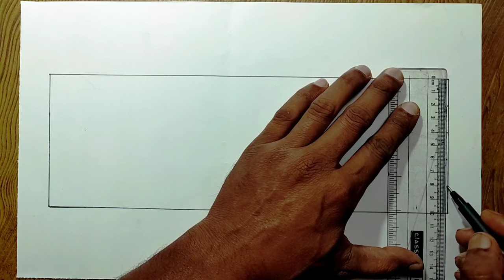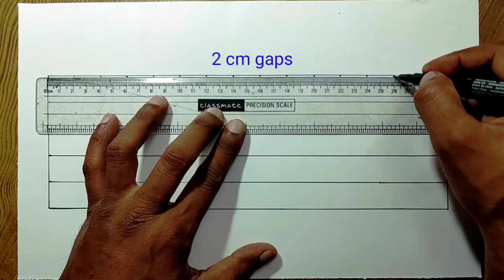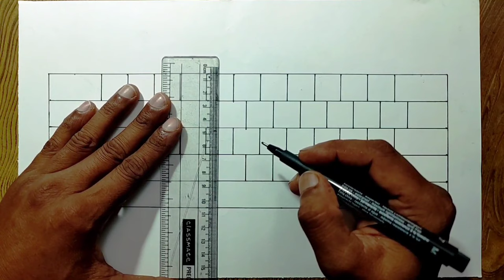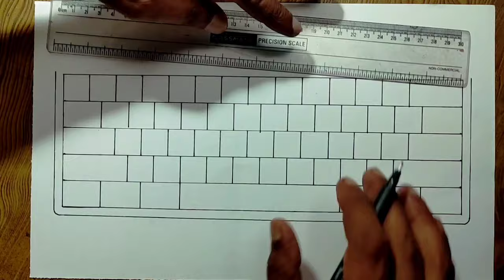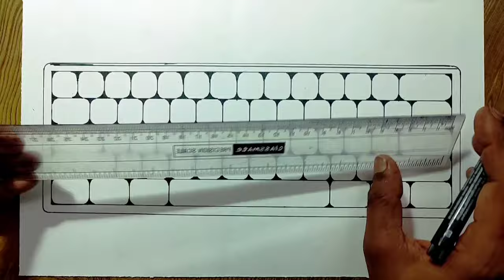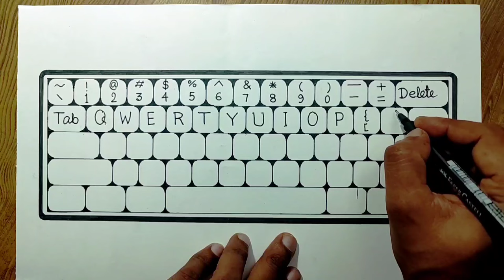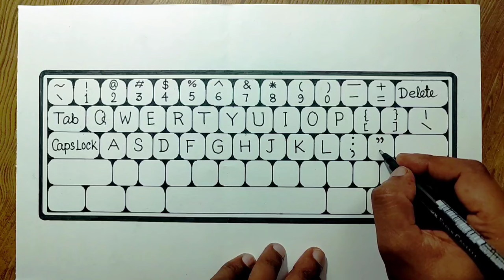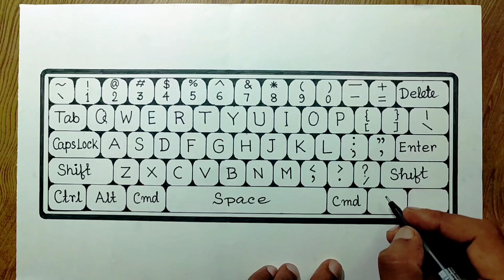How to draw Keyboard easily step by step for beginners/Computer parts drawing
How to draw Keyboard easily step by step for beginners/

In this video I used black sketch pen

easy keyboard drawing

how to draw keyboard drawing

computer keyboard drawing

easy way to draw keyboard

computer keyboard drawing for beginners

how to draw computer keyboard

how to draw desktop computer step by step

how to draw computer keyboard easy